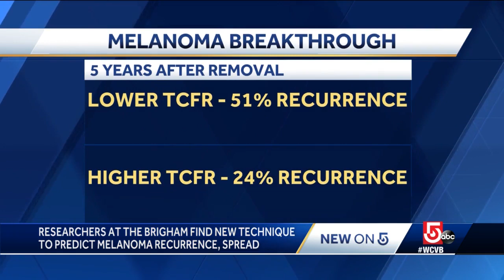Researchers at Brigham and Women's find new way to predict melanoma recurrence, spread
Doctors say the new technique will allow them to better tailor treatment for patients, and therefore make it more effective.